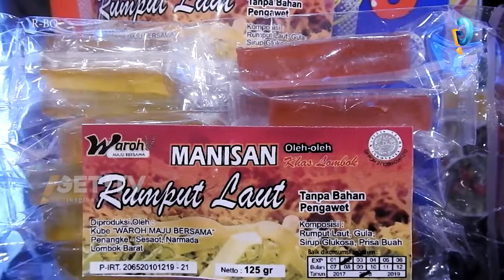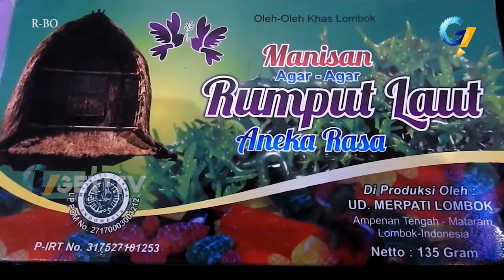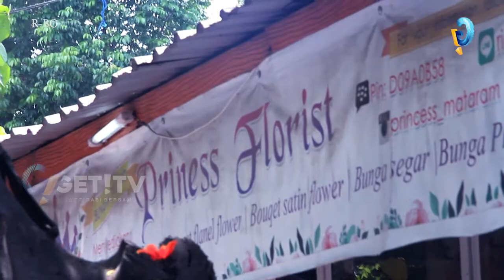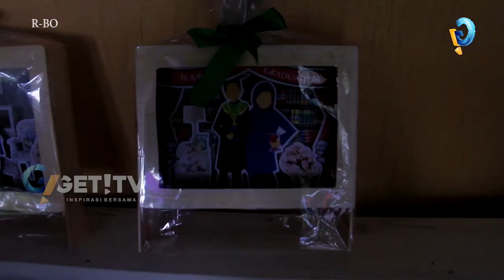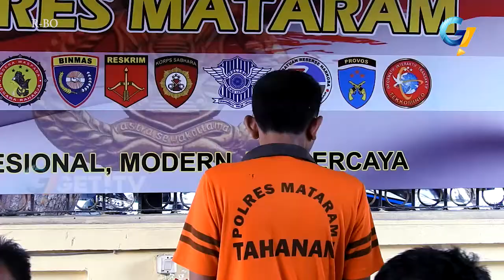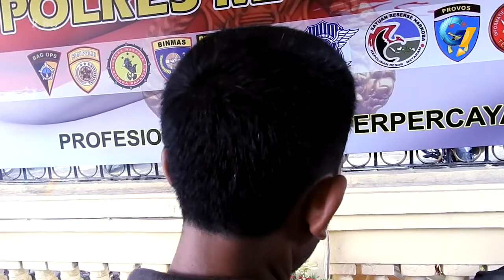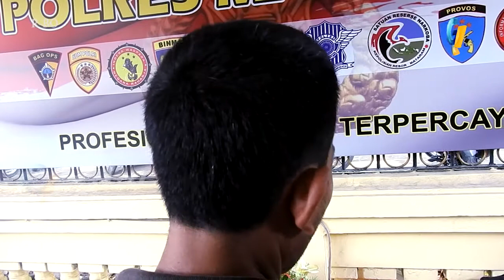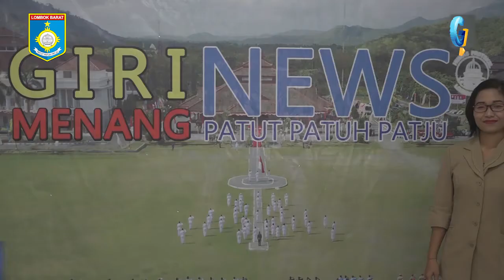GETNEWS 26 OKTOBER 2017